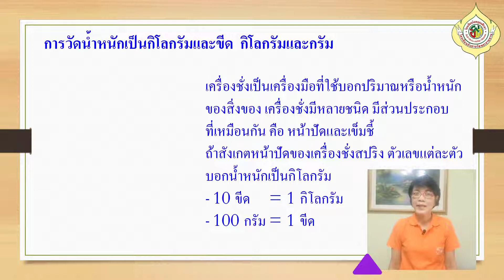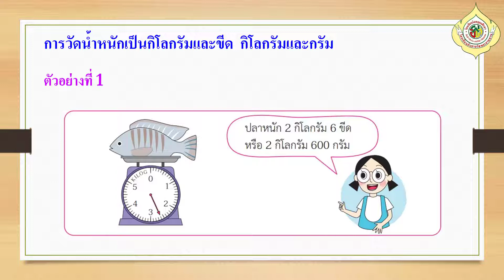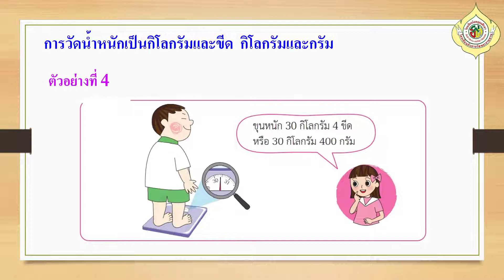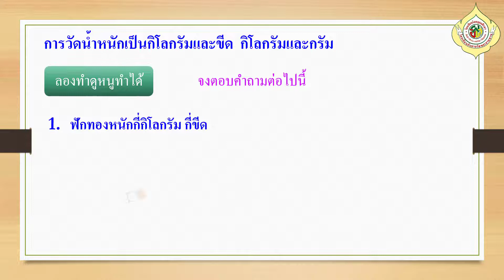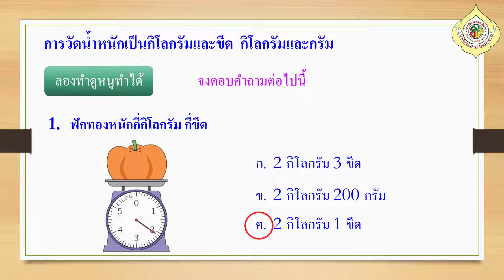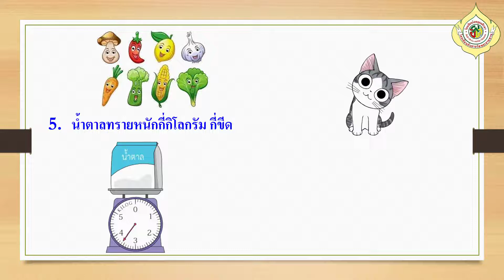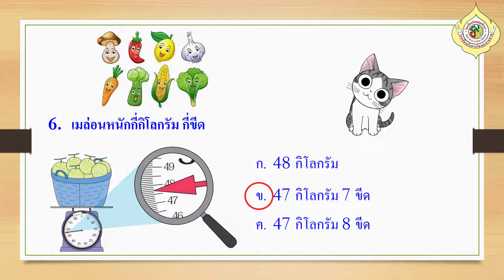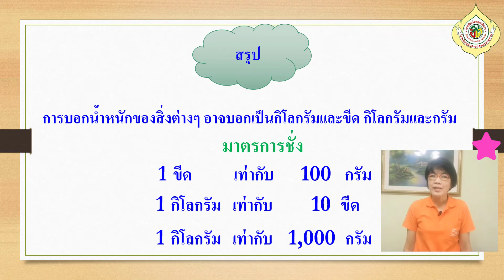G3 M64 vdo 227 Measuring weight in kilograms, kilograms and grams